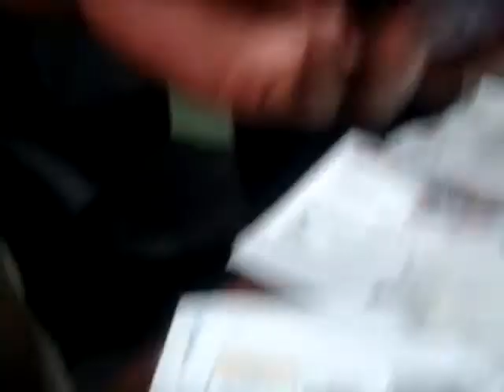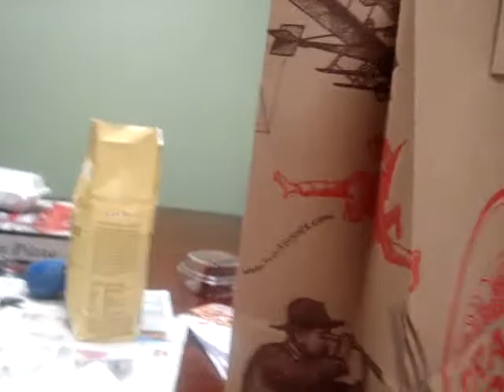Making Stress Balls at State Farm Insurace Part 2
If you want to know how to make stress balls. ]